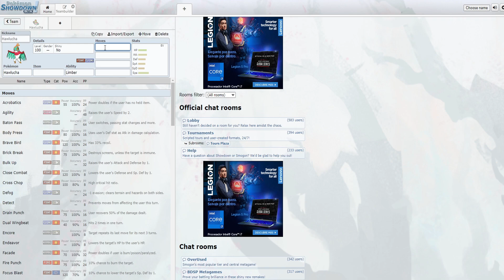USO el PRIMER EQUIPO POKÉMON COMPETITIVO de un SUSCRIPTOR Y MI RIVAL SE RÍE DE MÍ JUGANDO como DIOS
Combate online Pokémon Escarlata y Púrpura
Primer equipo pokémon competitivo en Pokémon Escarlata y Púrpura de un suscriptor con Clodsire, Chien-Pao, Armarouge, Annihilape, Colmilargo o Meowscarada contra un equipo pokémon competitivo rotísimo con Ferropolilla shiny, Gholdengo, Ferropaladín shiny, Cyclizar o Maushold!

¡SÍGUEME!

2- Verás el símbolo del dólar a la derecha con la palabra "UNIRSE"
3- Pincha en "UNIRSE" y sigue los pasos. Ya serás miembro con todas sus ventajas! (ver más abajo esas ventajas más otras, como agregaros, etc)

GRACIAS